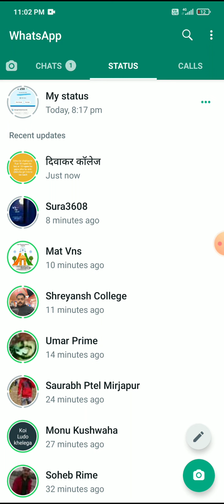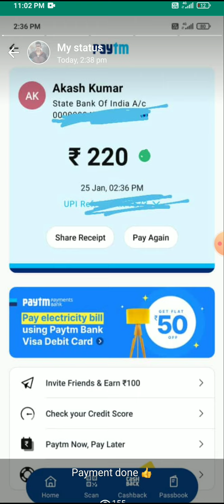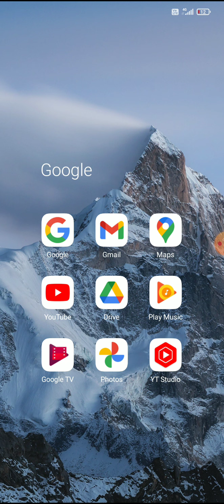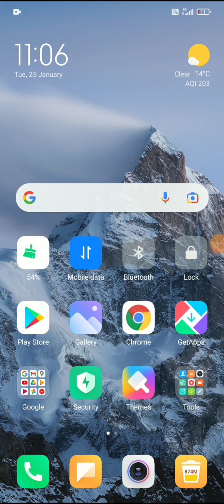deemat broker icicidirect hdfcsecurities opendeemat deematacount earnwithoutinvest earning 👍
नमस्कार दोस्तों अगर आप भी अकाउंट खोल कर डिमैट अकाउंट खोल कर पैसा कमाना चाहते हैं तो आप इसी नंबर पर मेरे मैसेज करेंगे जो कि नंबर है  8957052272 इसी नंबर पर मैसेज कर के आप डिमैट अकाउंट खोला के मुझसे से डायरेक्ट पैसा ले सकते हैं अपने अकाउंट में फोन पर गूगल पर या पेटीएम ऑल डिमैट अकाउंट ओपन Angel Broking ICICI direct HDFC securities Bajaj Demat aap Sabhi Demat account Khula kar Mujhse 1000 Se Lekar 2000 tak Mujhse Paisa Le sakte hain Demat account pura free Hai Koi charge Nahin Hai